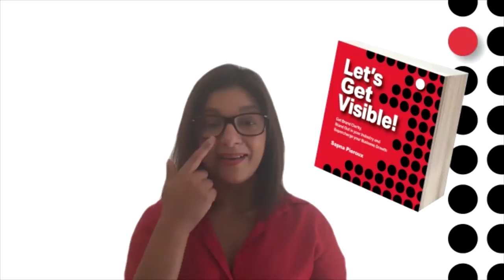An interview with Sapna Pieroux - Black Lives Matter Author Interview Series